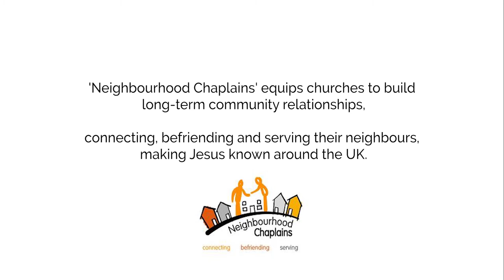Neighbourhood Chaplains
Neighbourhood Chaplains equips local churches to build long-term community relationships, connecting, befriending and serving their neighbours. (Film 2m 7s).

Download the infographic to see what it takes to start this project in your own church